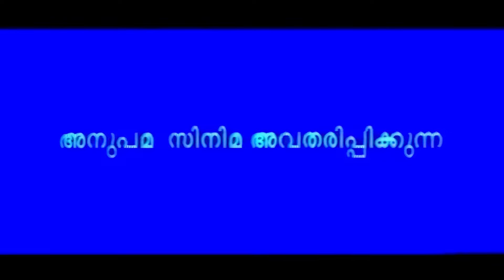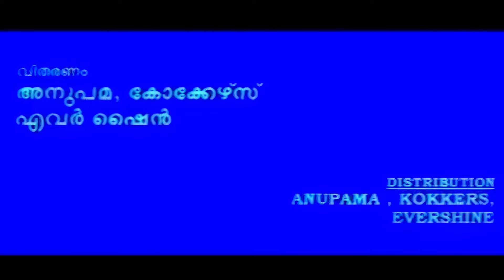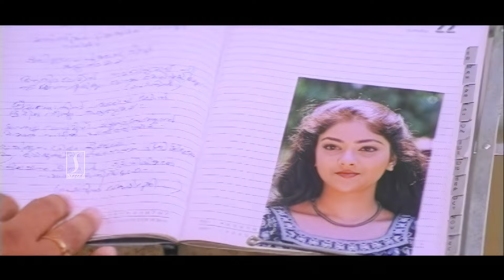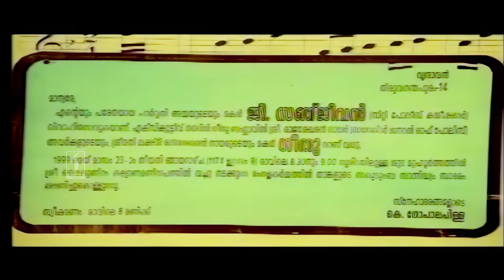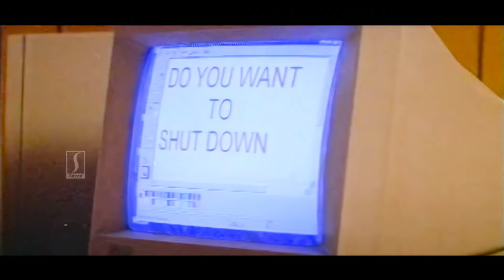Njangal Santhushtaranu Full Movie | Malayalam Comedy Movies | Jayaram | Abhirami | Jagathy Sreekumar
Njangal Santhushtaranu (transl. We are happy) is a 1999 Indian Malayalam-language domestic drama film directed by Rajasenan and starring Jayaram and Abhirami in lead roles.

Sanjeevan is a police commissioner who lives with his widowed father and two younger sisters. He is also a singer in the police troupe along with police constable, Salperu Sadanandan, who is living with his two wives, Kamakshi and Meenakshi. He is engaged to Geethu, the daughter of the Director General of Police, and finally gets married.

Geethu has been pampered since childhood and is spoiled by her parents. She is very proud of her DGP father and often boasts of her being the DGP's daughter.

After marriage, Geethu causes misery to Sanjeevan's sisters. On the day of Geethu's parent's wedding anniversary, Sanjeevan does not reach home as he investigates a case and gets into a fight with a gang of thugs on the way back. Geethu plays a cruel trick by informing the police control room that Sanjeevan has died. His family is in pain, and when Sanjeevan returns home, everybody is shocked. He finds out that Geethu is the mastermind behind the trick and slaps her for her deed. She goes back to her home in anger.

Geethu's family reveals to her that she is an adopted child. Their second child, Manu, a computer addict was born after her adoption. Hence, she should not feel proud of her legacy. Ashamed of herself, Geethu runs away to an orphanage. Her family visits her and reveals that Sanjeevan knew about her past before marriage and was willing to marry her. Finally, Geethu returns to Sanjeevan's home and starts life afresh.

Screenplay by Rajan Kizhakenala
Produced by Thomas Korah
Prem Prakash
Starring Jayaram
Abhirami
Narendra Prasad
Jagathy Sreekumar
Oduvil Unnikrishnan
Janardhanan
Cochin Haneefa
Distributed by Kokers Films
Anupama
Evershine Release
Release date
9 July 1999
Country India
Language Malayalam

Cast
Jayaram as City Police Commissioner Sanjeevan Pillai IPS
Abhirami as Geethu Sanjeevan
Oduvil Unnikrishnan as Retd. Head Constable "Marmam" Gopala Pillai, Sanjeevan's Father
Narendra Prasad as DGP Rajasekharan Nair IPS, Geethu's adopted father
Jagathy Sreekumar as Head Constable "Salperu" Sadanandan, Sanjeevan's friend
Janardhanan as DIG Idikkula Ittoop IPS
Cochin Haneefa as Kannappan, Geethu's uncle
Seena Antony as Savitri, Sanjeevan's sister
Manju Pillai as Kamakshi
N. F. Varghese as Gurukkal
Bindu Panicker as Soudamini, Geethu's aunt
Kaviyoor Ponnamma as Mother of the Orphanage
K. T. S. Padannayil as IG Ashokan IPS
Bobby Kottarakkara as Govindan, Policeman
Kochu Preman as Chandran, Policeman
Jayakumar Parameswaran Pillai as Balan, Policeman
Pushkala Sivanandan as Geethu’s adopted mother
Sreekandan Nair as Sreekandan Nair (Show Host)
Prajeesh Balachandran as Manu, Geethu’s younger brother
©Speed Audio & Video Sharjah UAE